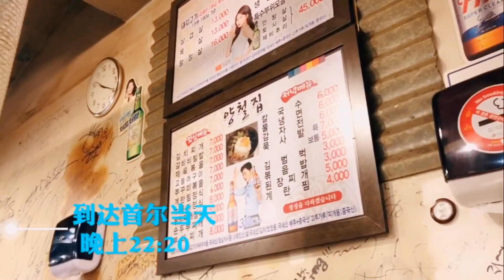丁禹兮的夜猫子日常🌃🌙 “VLOG”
大家经常好奇，大禹为什么总是大半夜不休息呀？emm，视频里也许有答案哦。丁禹兮